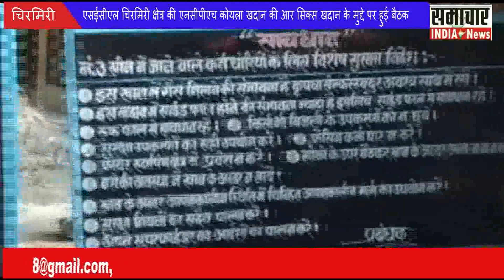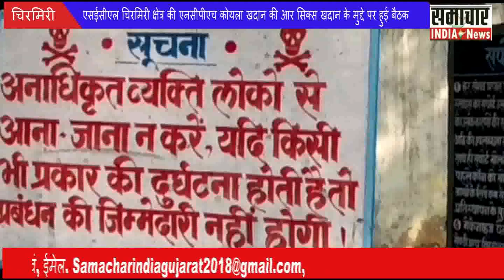एसईसीएल चिरमिरी क्षेत्र की एनसीपीएच कोयला खदान की आर सिक्स खदान के मुद्दे पर हुई बैठक ..